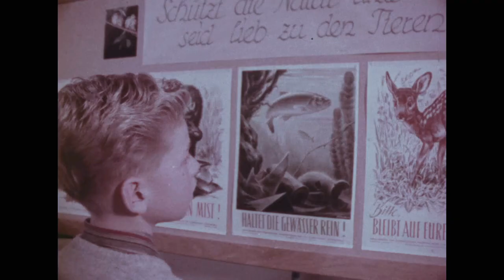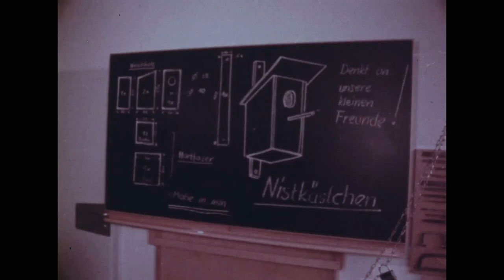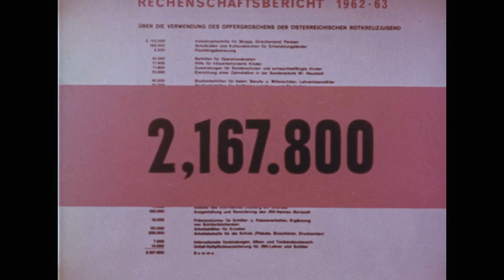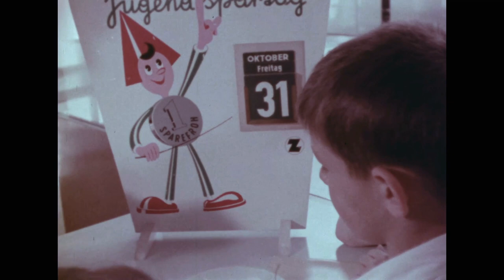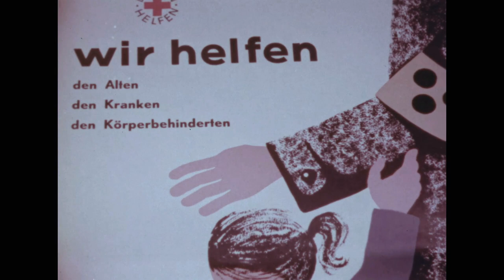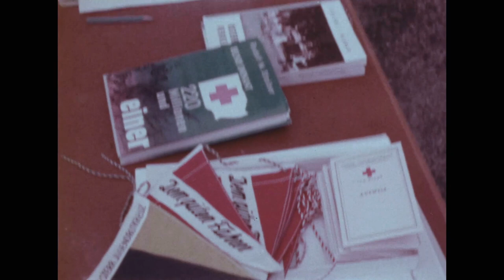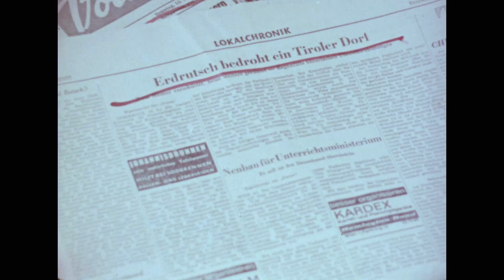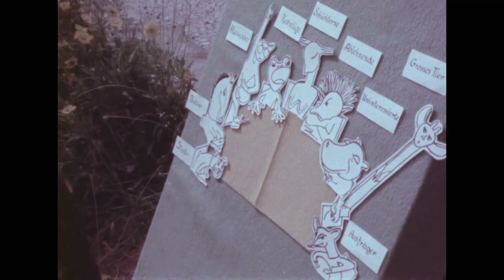Dienen und Helfen: So arbeitet das Jugendrotkreuz (1965, Austrian Red Cross, German)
“Serve and Help: This is How the Junior Red Cross Works”

The opening sequences evoke Solferino. A detailed survey is then made of Junior Red Cross activities in Austria. Emphasis is placed on the idea that Juniors should 'serve and help' and this is illustrated in various ways: making woodwork articles, carrying out different tasks in centres for children with disabilities, giving help to the elderly. Fundraising is undertaken to purchase medical equipment, distributions of fruit are made to needy mountain villagers, and there is participation in international study centres and international disaster relief actions. School programmes include Junior Red Cross road safety and water safety instruction, health education, first aid, and home nursing courses. (From League Film Library Catalogue, p. 66-7)

00:00 Illustrations of Battle of Solferino; cemetery for unnamed soldiers who died in the Battle; opening titles.
01:30 First Geneva Convention to protect wounded soldiers; history of the Red Cross, its varied activities and mission; activities shown include rescue operations, first aid, and work with people with disabilities.
02:37 Activities of the Junior Red Cross: woodwork to make bird boxes; learning good behaviour.
04:52 Picking fruit to be distributed to mountain villagers.
08:44 Map of Austria showing the location of Red Cross centres; collecting donations; different funds of the Austrian Red Cross.
10:08 Centre for children with medical conditions: preparation of their meals according to carefully calculated nutritional requirements; monitoring their health; playing games outside; arts and crafts; playing music; outing to bank to deposit their savings.
14:56 Centre for children with disabilities: Junior Red Cross members helping by gardening, playing games with children, using funds to buy new wheelchair for a child at the centre.
19:15 Posters showing the training and activities undertaken by the Red Cross: home nursing class; road safety class.
23:08 Children playing football, one boy is injured when he falls; first aid class; water rescue class.
26:54 Junior Red Cross serving in the community by helping a lady cross the road; packing relief supplies to send to disaster areas.
29:00 International Junior Red Cross meetings to discuss ideas; practice first aid; learn about each other’s cultures.
32:09 Ceremony to award of new uniforms to Red Cross members; summary of Red Cross work.

Year: 1965

Script: Hans Hörler, Hermann Weiner
Expert advice: Sepp Schwarz, August Ruzicka, Alfred Patzl
Produced with the kind support of the Central Savings Bank of the Municipality of Vienna (der Zentralsparkasse der Gemeinde Wien) and the First Austrian Savings Bank (der Ersten Österreichischen Sparkasse)
Copyright: Austrian Red Cross (assumed)
Country: Austria

Original format: 16mm colour acetate film with optical sound. Fading to pink at time of digitisation. Digitised in 2021. Applied noise reduction; normalised audio and added slight Fade In to audio at beginning of track. Adjusted white balance and colour grading; brightened slightly before upload.
File name: c00240

This film has been published with the kind permission of the Austrian Red Cross.

Film Library Catalogue Number 471; ID No. 1777 Component No. 80, c00240